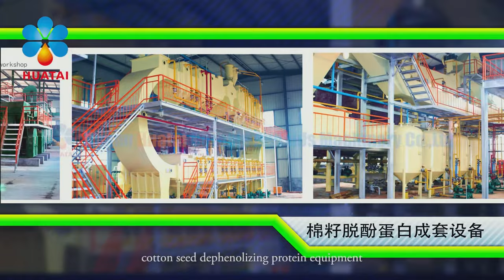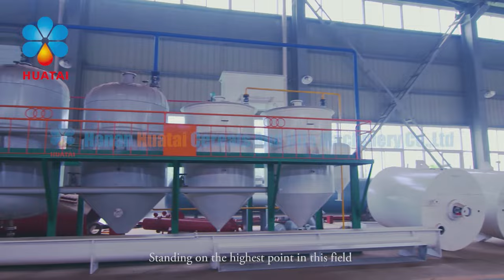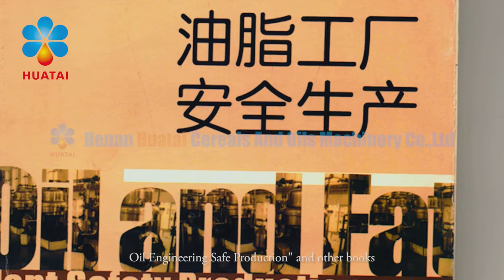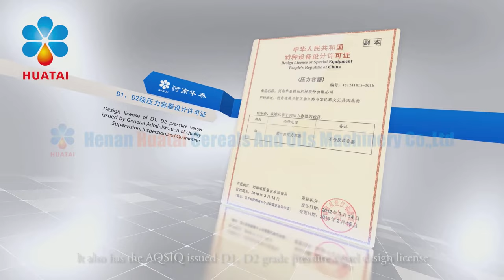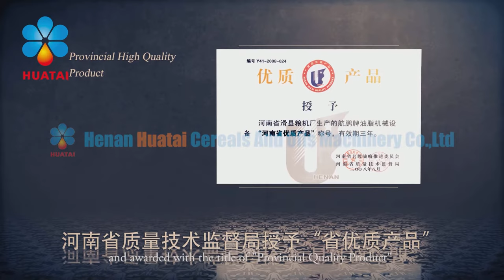China Henan Huatai Cereals And Oils Machinery Co ,Ltd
Henan Huatai Cereals And Oils Machinery Co.,Ltd. was founded in 1950,whcih is a large-scale oil machinery manufacturing enterprise integrating R & D, design, manufacture and installation as one of the major grain and oil machinery manufacturing enterprises in China.Our company headquartered located in Huaxiang County Industries,Henan Province,China,covering 100,000.00 square meters.